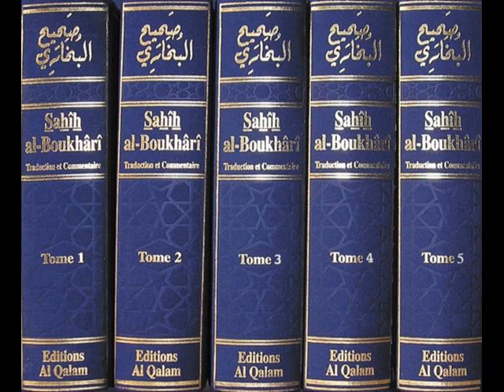Cours N°37 du Sahih Al-Boukhâri_Révélation, hadith N°6-1_[2/2]